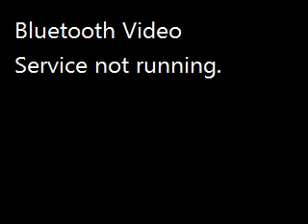Re: leslie seaton